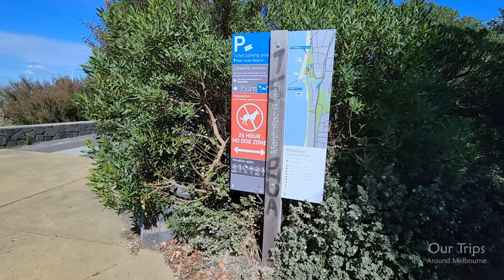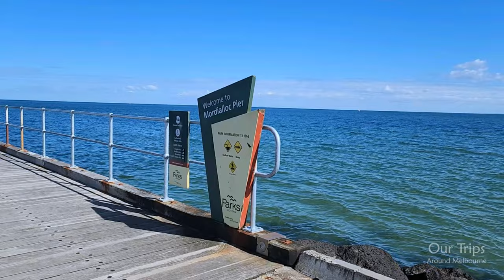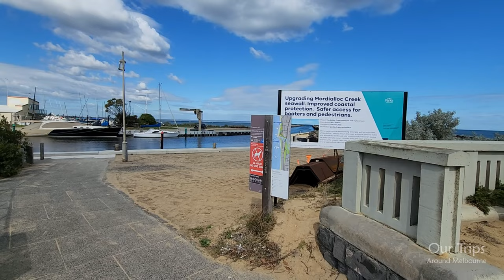MORDIALLOC BEACH & PIER WALKING TOUR MELBOURNE VICTORIA AUSTRALIA | A PLEASANT WALK PANORAMIC VIEWS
Walking Tour at Mordialloc Beach and Pier on a beautiful sunny day in Melbourne Victoria Australia. Lots of people out and about fishing and walking and enjoying the day.

MORDIALLOC
Mordialloc foreshore is one of Melbourne's most popular and historic areas with strong First Nations associations, and a long history of boat building and horse racing. There is a wide, flat beach, with walking trails, surf life saving club, showers, toilets, off-leash dog area, car parks, the expansive Peter Scullin Reserve and the famous 300 metre long pier.

Mordialloc Pier provides opportunities for fishing, temporary berthing or a pleasant walk with panoramic views.

Alongside the pier runs the Mordialloc Creek which also offers fishing opportunities.